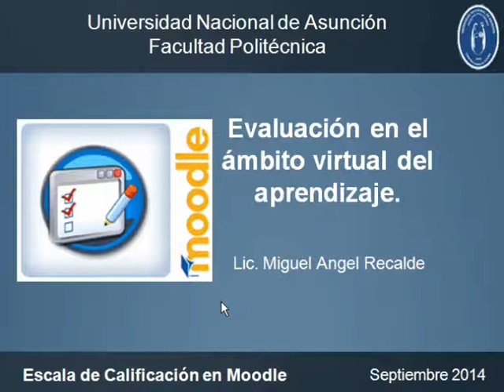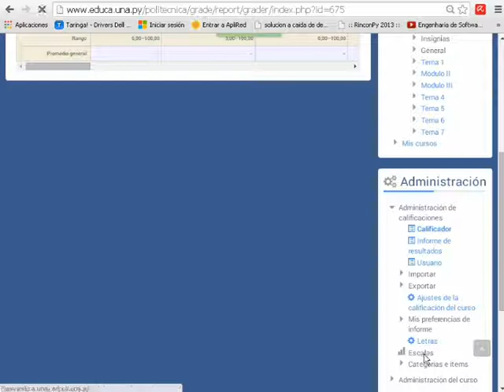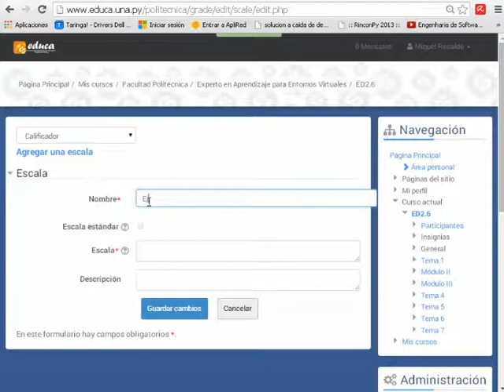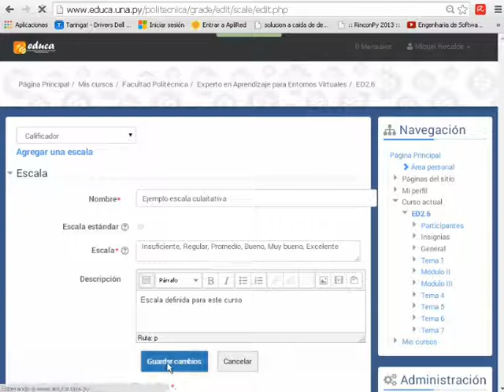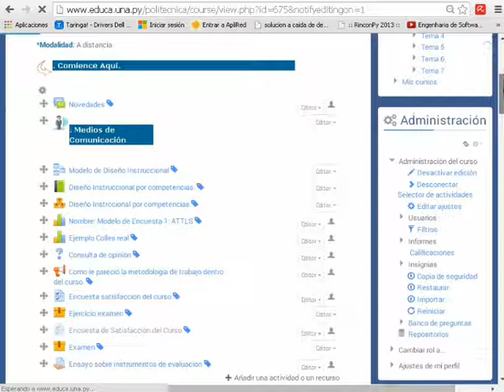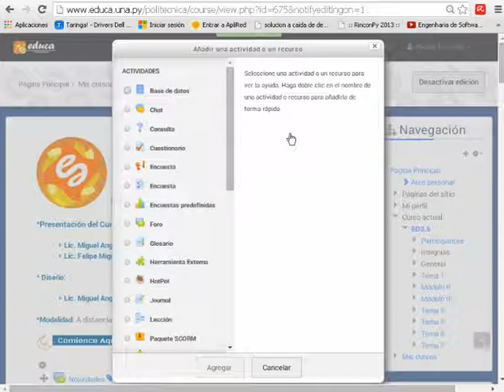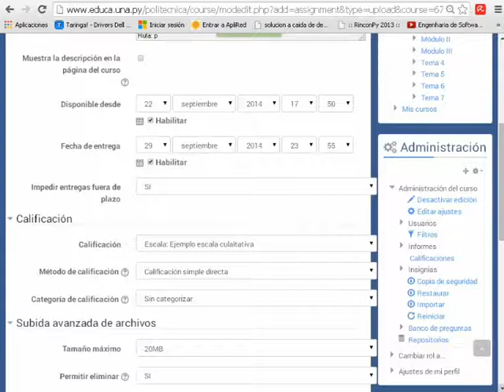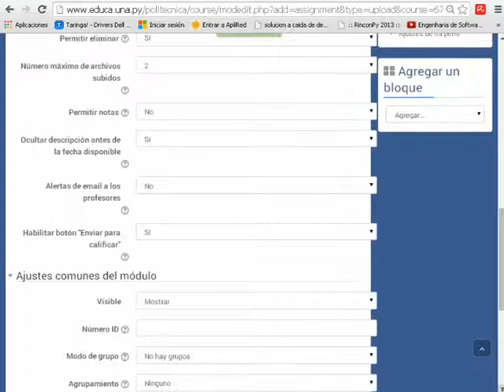Escalas en Modle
Videotutorial del curso Evaluación en el Ámbito Virtual, en el que muestra cómo podemos crear Escales, también muestra cómo podemos asignar la Escala creada a una actividad de tipo Tarea.